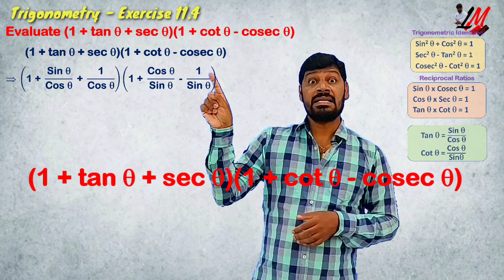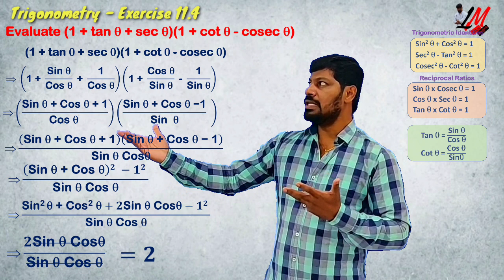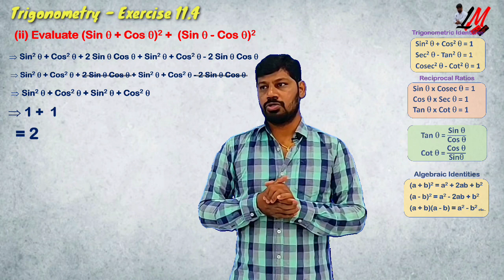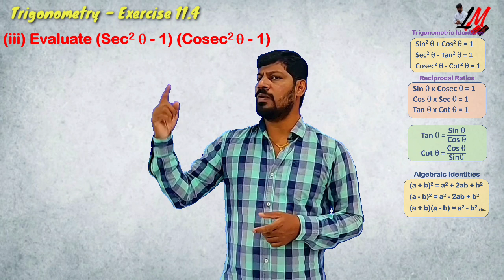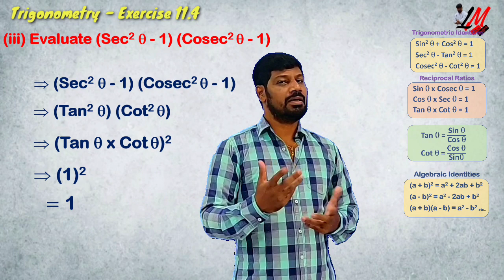Trigonometry (AP/ TS State) X Class - 11.4 Problems 1- LM 178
In this video you can understand the solutions of above mentioned problems with clear explanation.